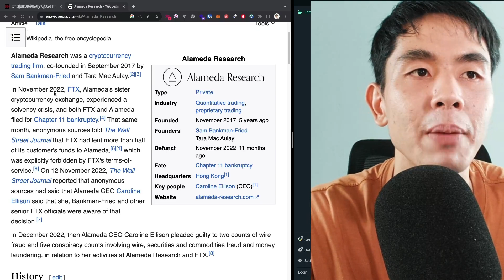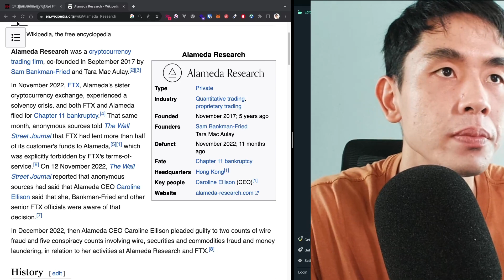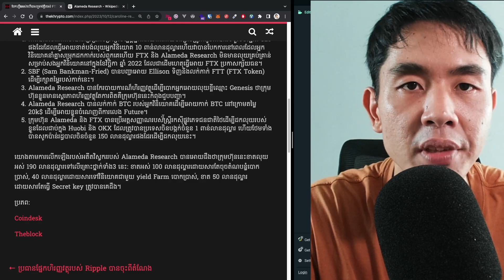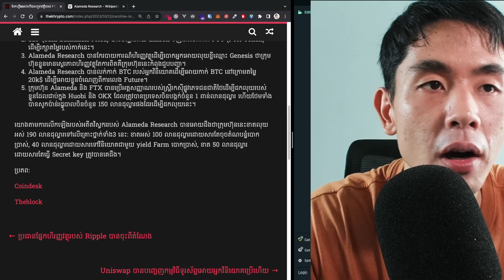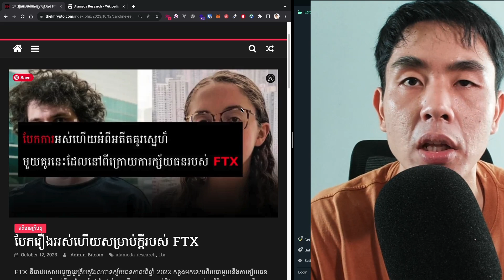សរុបចម្លើយរបស់អ្នកស្រី caroline ellison ឆ្លើយពីការក្ស័យធនរបស់ FTX